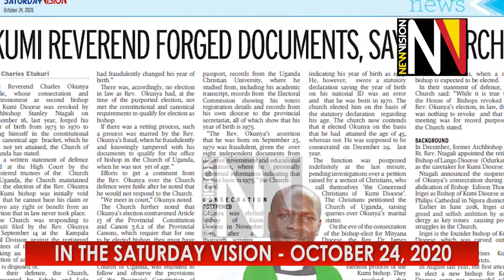In the Saturday Vision October 24, 2020